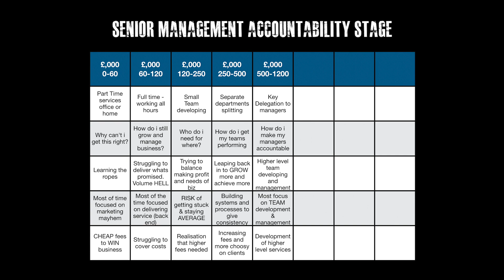Agency Evolution Matrix #5 - Senior Management Accountability Phase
The fifth video of our Agency Evolution Matrix series, coaching you through  the 8 Stages of Agency Evolution - a map of which direction to steer your business through all the phases you will encounter in order to get you from where you are now, to the place you want to get to